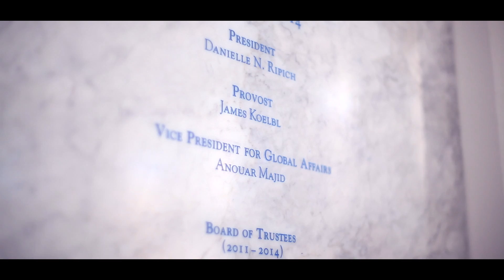UNIVERSITY OF NEW ENGLAND RE 2